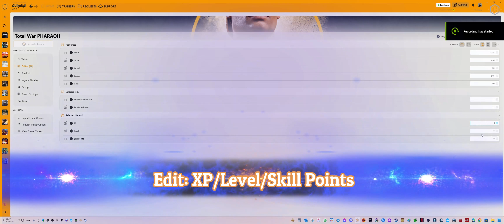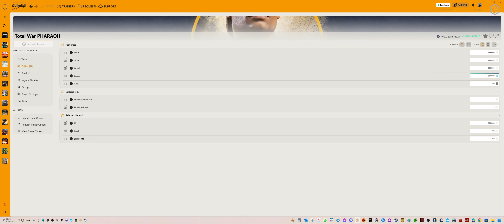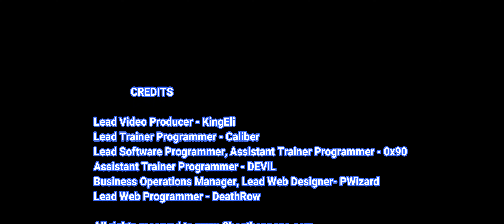Total War PHARAOH Trainer Cheats +13 Mods